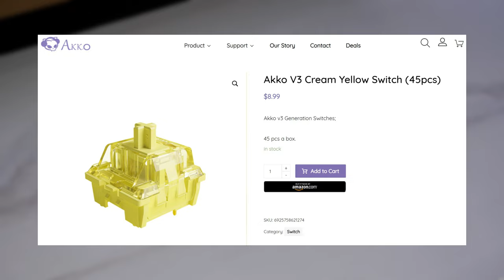Akko V3 Cream Yellow Linear Switch Review | Akko's Best Budget Linear Yet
Checking out and quickly reviewing a highly requested switch from Akko. The Akko V3 Cream Yellows.